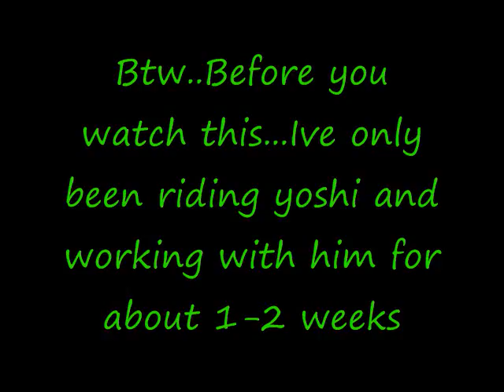Yoshi 06/18/2010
mostly in the video...i got a few ickey spots...just wasnt seeing my spots very well today lol he was very good tho